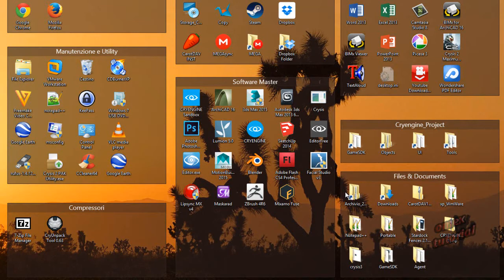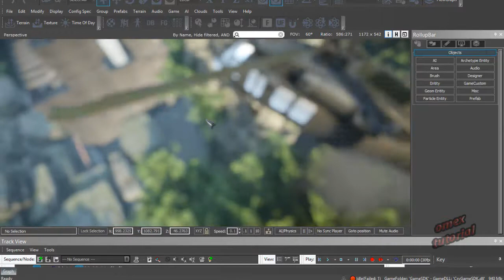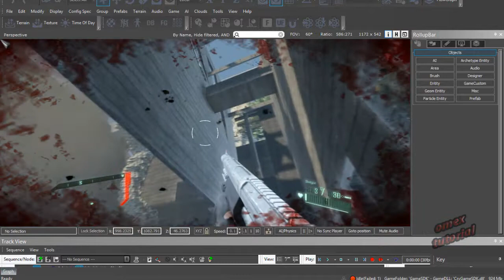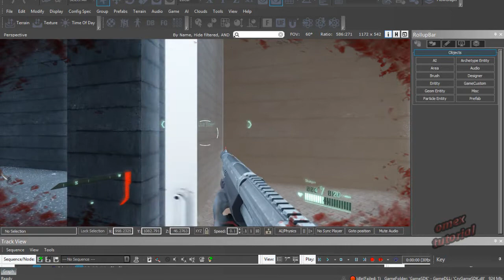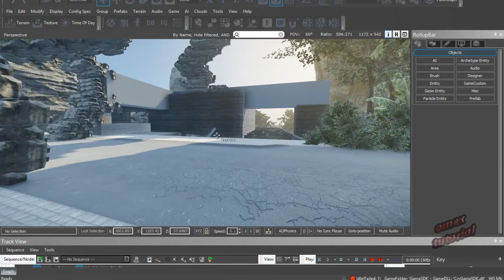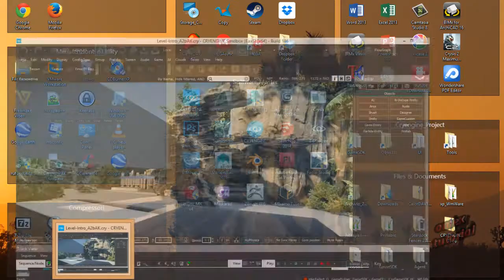Cryengine Tutorial make a level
Cryengine Tutorial